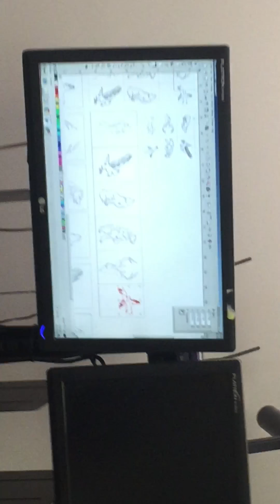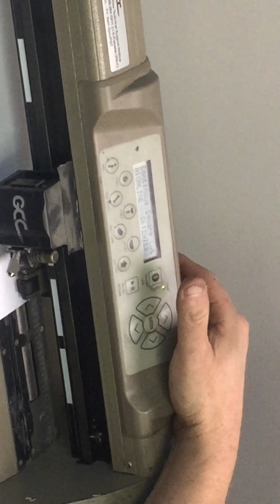Graphics Lab at the Makerspace